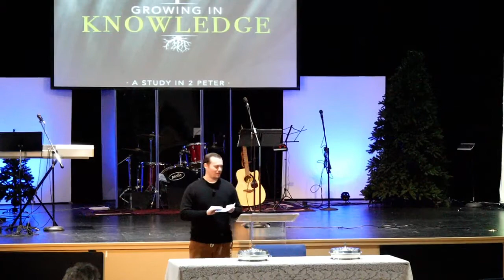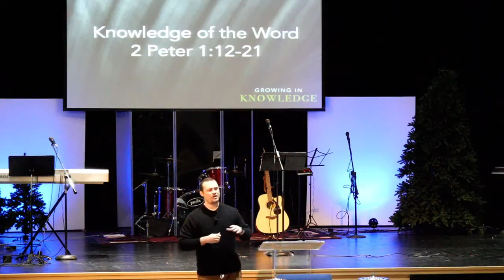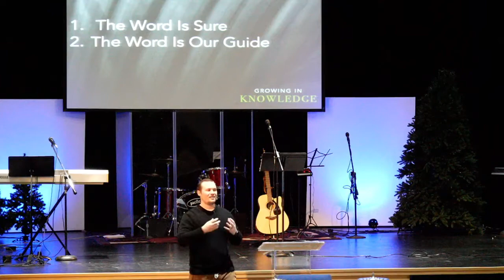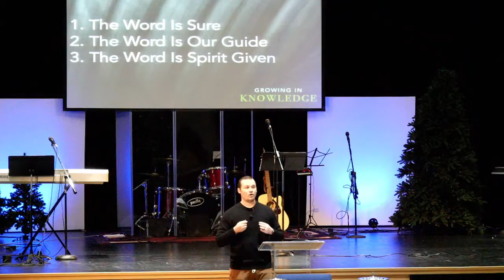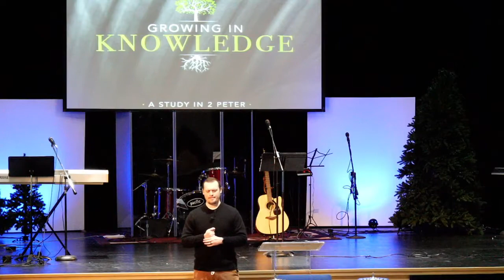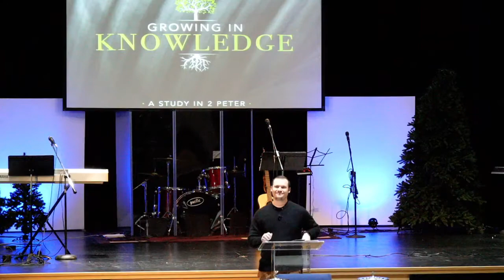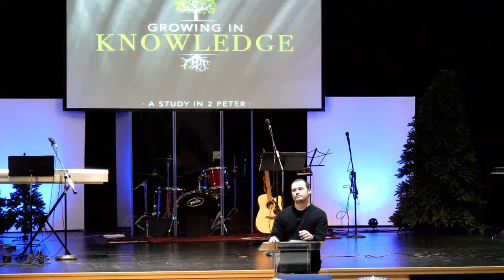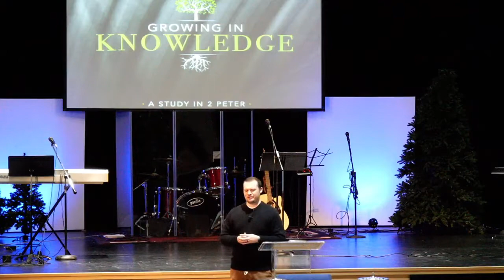Growing in Knowledge, Week 2: Knowledge of the Word | Pastor Dehric Moore | March 6, 2022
In this message, Pastor Dehric presents several amazing truths about the Word of God and why it is living and active in our lives. The Word will outlive all men, outlast all experiences, outshine all darkness, and the list goes on.

Live, Sundays at 10:30 am
OurTrinity.org/watch